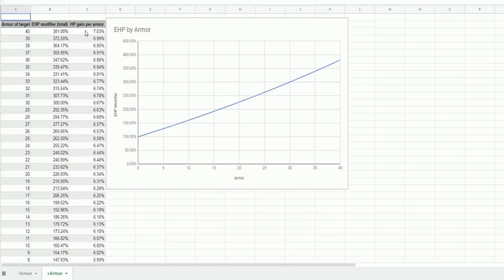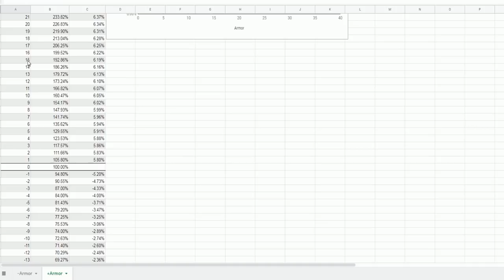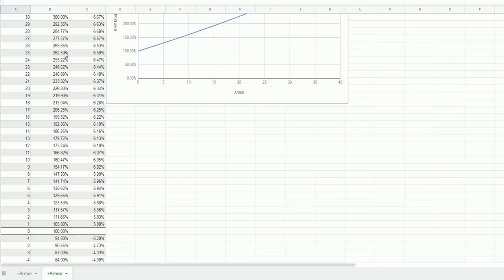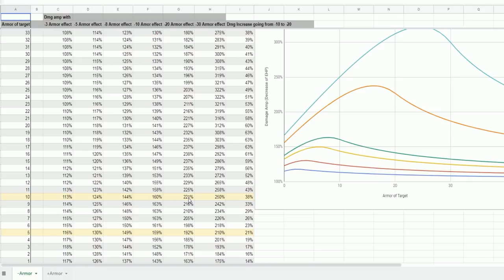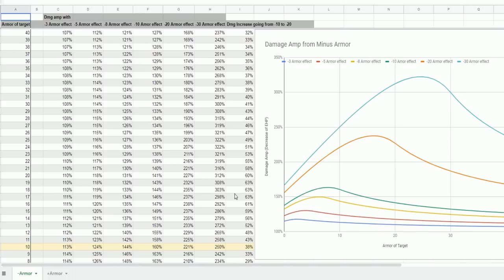COMO FUNCIONA LA ARMADURA, RESISTENCIAS Y EL DAÑO PURO | GUIA DOTA UNDERLORDS ESPAÑOL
Como funciona armadura, Resistencias y Daño Puro en Underlords

● Estas Invitado!